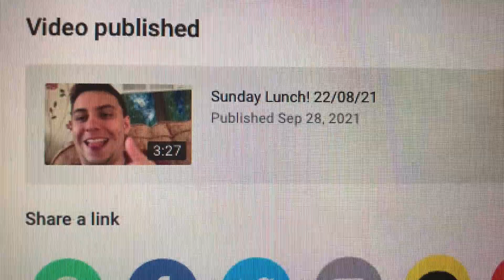Get In There! YES! 28/09/21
In this vlog I celebrate getting my first subscriber, go for a windy walk and eat a sausage bap!